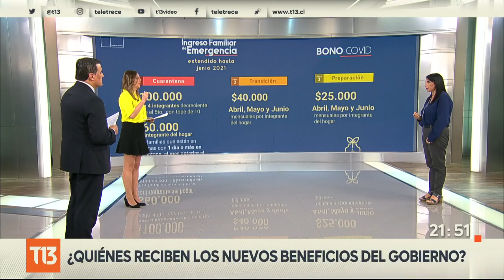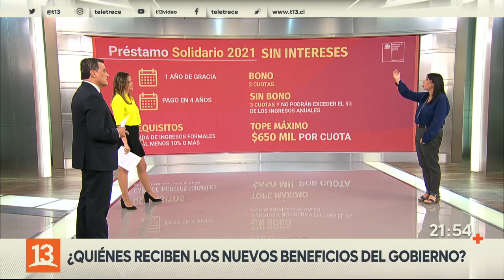Nuevo Bono Clase Media: Ministra Rubilar explica cadena nacional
La ministra de Desarrollo Social Karla Rubilar explica los anuncios del gobierno presentados en cadena nacional, que implican un aumento de 6 mil millones de dólares de los 12 mil anunciados en la primera etapa de la pandemia.